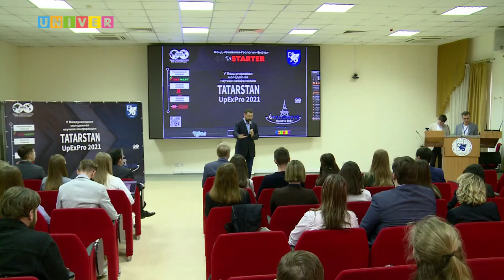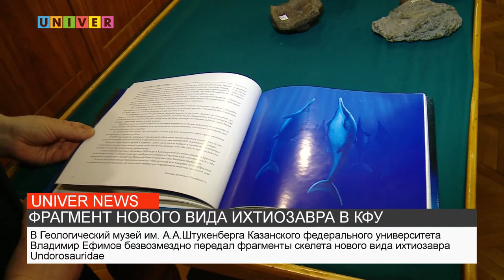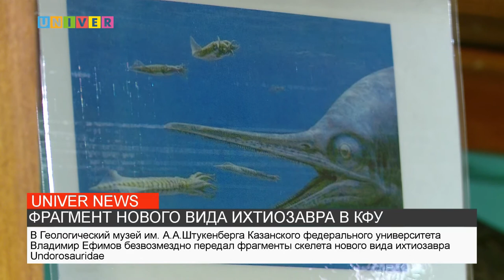НОВОСТИ КФУ от 16.04.2021